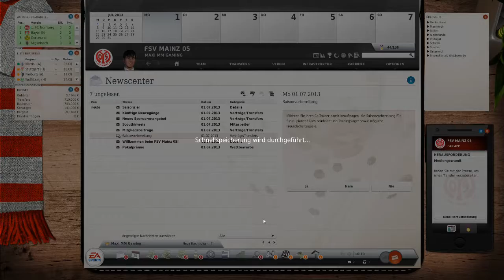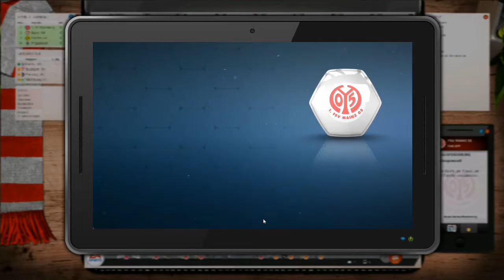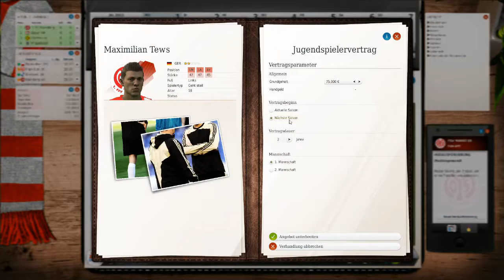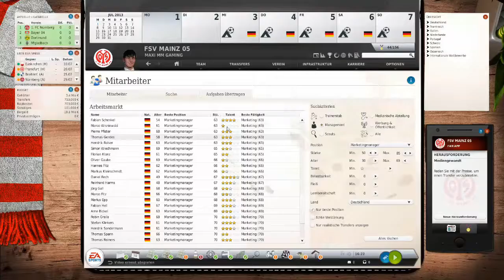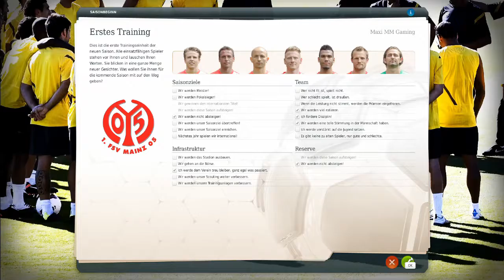Der 3. und hoffentlich Letzte Anlauf :DD Le´t´s Play FM 14 #6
Dieses Mal hoffentlich länger als die Versuche davor Viel Spaß beim anschauen :DD